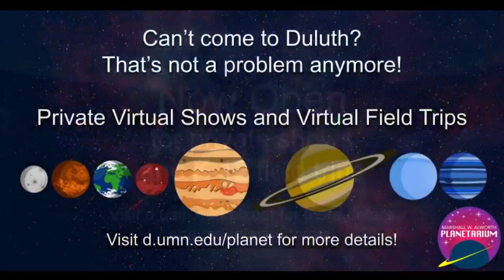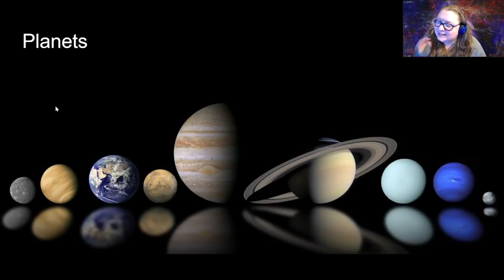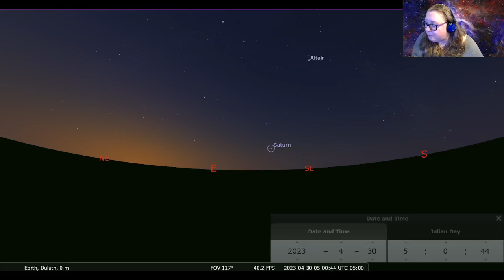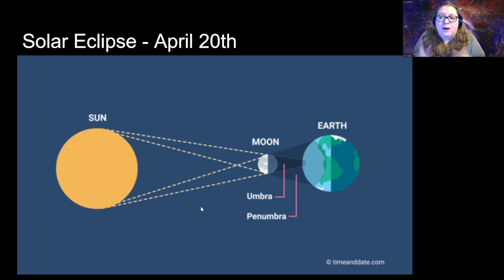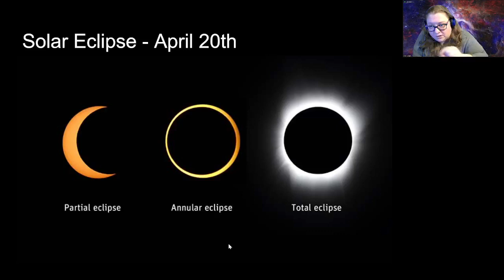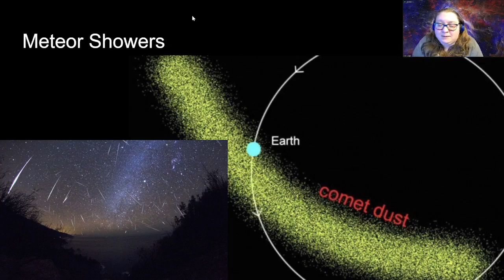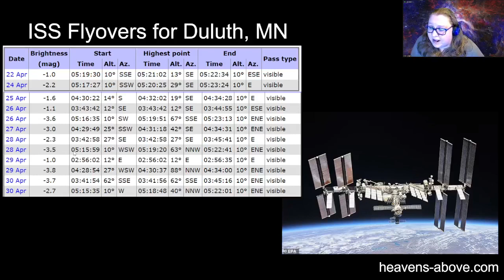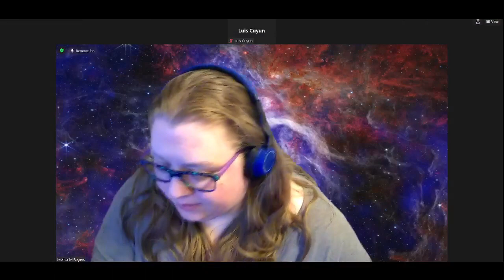What's up? April 2023 Edition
Every month there are exciting things to find in the night time sky and interesting new discoveries by Astronomers. Join planetarium staff to learn what you can find in the sky during the month of April and hear about our favorite Astronomy current events.

For more information on shows or to book a private show visit our